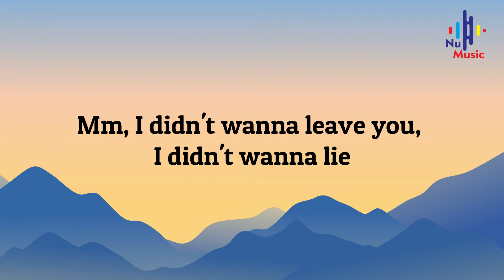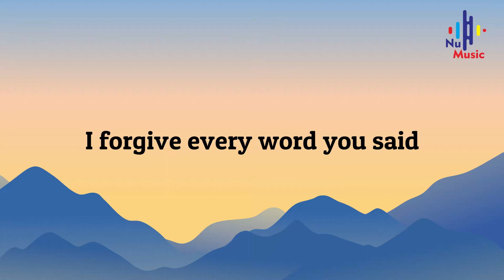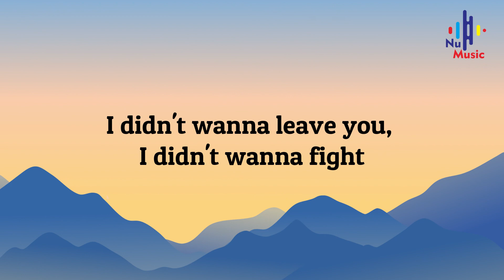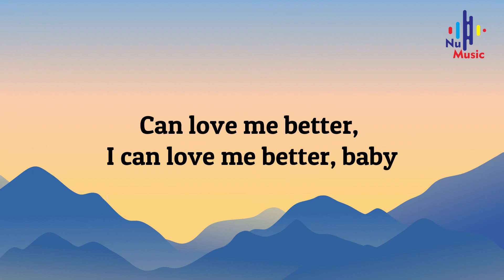Miley Cyrus - Flowers (Cover by Music Travel Love) (Lyrics)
Song title       : Flowers
Singer/Band  : Miley Cyrus

Full Lyrics

Can love me better, I (uh-huh, I)

Can love me better, I can love me better, baby (huh-uh)